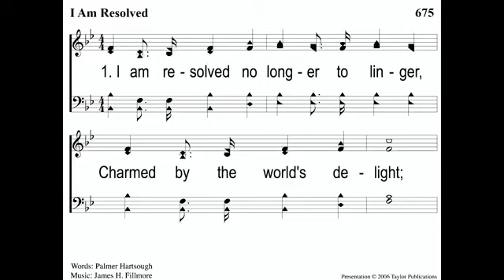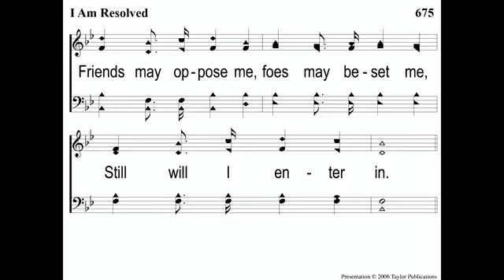Wednesday Night Devotional